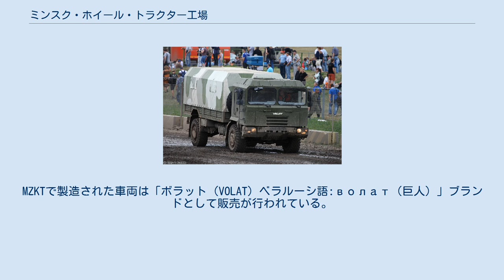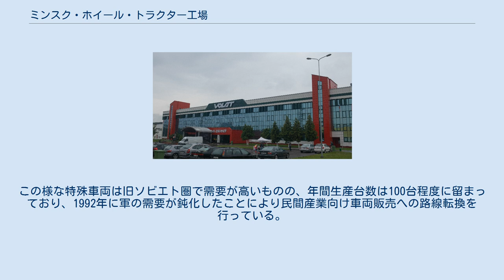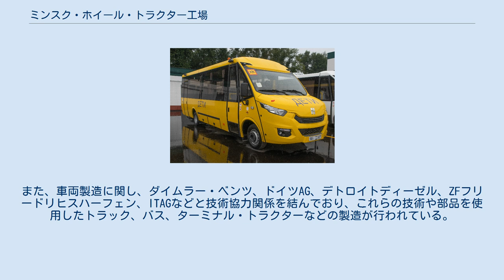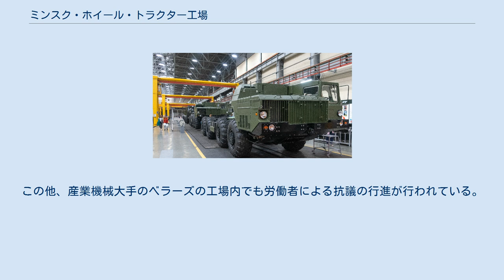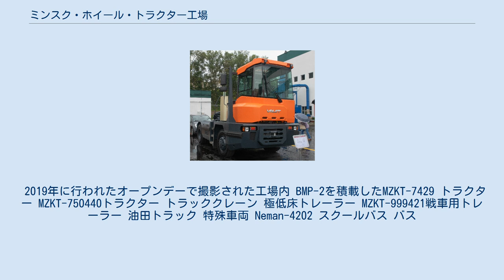ミンスク・ホイール・トラクター工場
ミンスク・ホイール・トラクター工場（ベラルーシ語:Мінскі завод колавых цягачоў, МЗКЦ ロシア語:Минский завод колёсных тягачей, МЗКТ 英語:Minsk Wheel Tractor Plant, MWTP, MZKT）は、ベラルーシ、ミンスクに拠点を置く貨物自動車と特殊車両および軍用車両の製造を行う国有企業。
1991年までミンスク自動車工場の一部門であった。
MZKTで製造された車両は「ボラット（VOLAT）ベラルーシ語:волат（巨人）」ブランドとして販売が行われている。
 MZKT-79221輸送起立発射機 トラックや軍用車両の製造を行っていたミンスク自動車工場内に1954年7月23日、ソビエト連邦閣僚会議の命により特別設計局が設立され、その設計を基に軍事車両を開発した軍事部門であり、輸送起立発射機であるMAZ-535やMAZ-537および1959年のMAZ-543などの多軸式大型特殊車両を製造していた部門を1991年に分社化したことで誕生している。
設立後、これらの大型特殊車両製造はMZKTへと引き継がれ、MZKTで製造が行われている。
軍事用大型特殊車両開発で得た経験を基に民生品の製造を開始しており、MZKTで製造された車両は官民問わず全てボラットブランドとしての販売が行われている。
この様な特殊車両は旧ソビエト圏で需要が高いものの、年間生産台数は100台程度に留まっており、1992年に軍の需要が鈍化したことにより民間産業向け車両販売への路線転換を行っている。
また、車両製造に関し、ダイムラー・ベンツ、ドイツAG、デトロイトディーゼル、ZFフリードリヒスハーフェン、ITAGなどと技術協力関係を結んでおり、これらの技術や部品を使用したトラック、バス、ターミナル・トラクターなどの製造が行われている。
 2005年に26,5億ルーブル（約38億円）を掛けた企業再編計画が立案されており、この内17億ルーブル（約24億円）はベラルーシ大統領令による補助金により賄われ、企業名もミンスク・ホイール・トラクター工場へと変更が行われている。
2006年から2010年にかけ工場の設備を一新する設備投資案が作成され、承認されたことで費用は総額1億5,000万ドル（約159億円）にまで達している。
 なお工場の下に15㎞の地下道があり防空壕の機能を持ち合わせている。
 2020年8月17日、工場を視察に訪れ登壇したアレクサンドル・ルカシェンコ大統領に対し、労働者らが国家独立闘争の象徴であり、1995年にルカシェンコ大統領主導による現在の国旗採用に反対する意味が込められた紅白旗を振りながら「出て行け！」と叫び辞任を要求。
選挙のやり直しには応じないと表明していたルカシェンコは立腹し「ありがとう、全て話した。「出て行けと」叫んでもらって構わない」と残し降壇した。
この他、産業機械大手のベラーズの工場内でも労働者による抗議の行進が行われている。
 2019年に行われたオープンデーで撮影された工場内 BMP-2を積載したMZKT-7429 トラクター MZKT-750440トラクター トラッククレーン 極低床トレーラー MZKT-999421戦車用トレーラー 油田トラック 特殊車両 Neman-4202 スクールバス バス